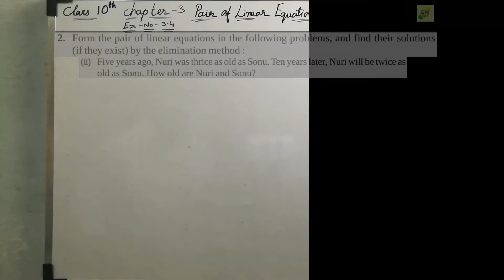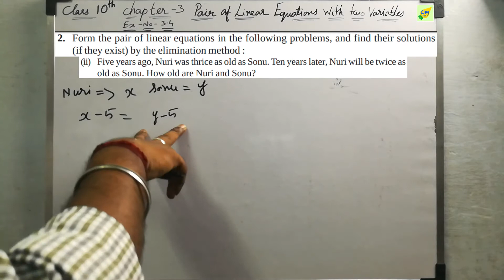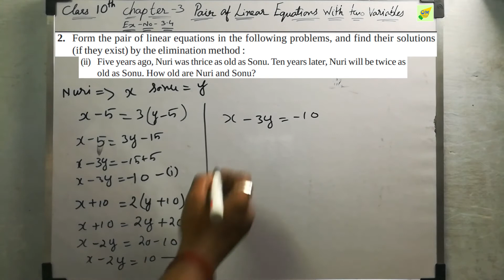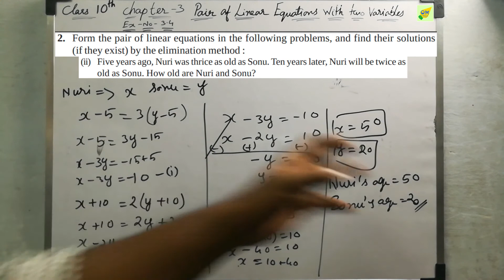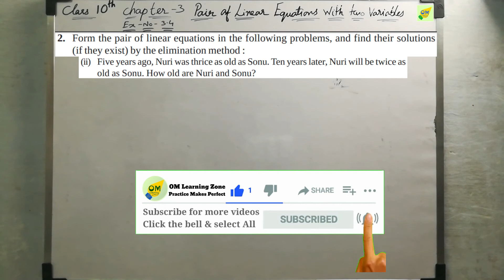CBSE 10th Maths | Pair of Linear Equations | Chapter 3 | Exercise 3.4 | Q 2 ii | In Tamil